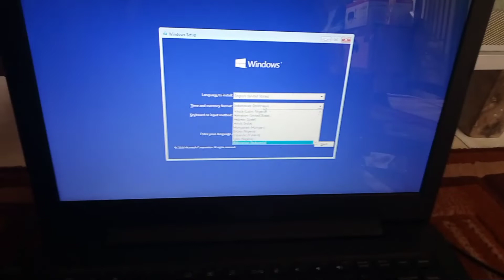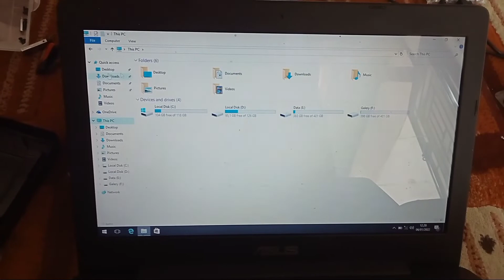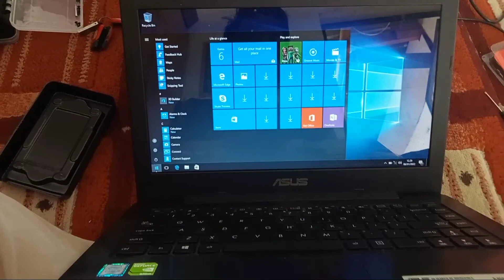Upgrade Laptop Asus A456U Ganti SSD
Assalamualaikum Semuanya Semoga Sehat Selalu Untuk Teman-teman Semuanya.Sekarang Channel Teknisi Muda Upload Video Lagi Upgrade Laptop Asus A456U Ganti SSD.Bagaimana Prosesnya Langsung Saja Tonton Videonya.Terima Kasih